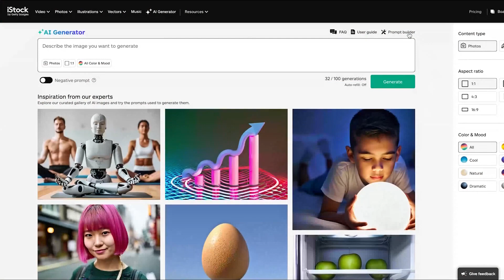A-I Tools For Growing Businesses